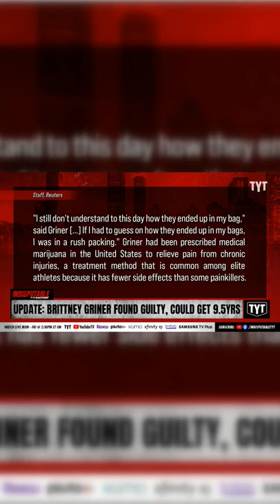Brittney Griner Receives A Near-Maximum Sentence Despite Guilty Plea